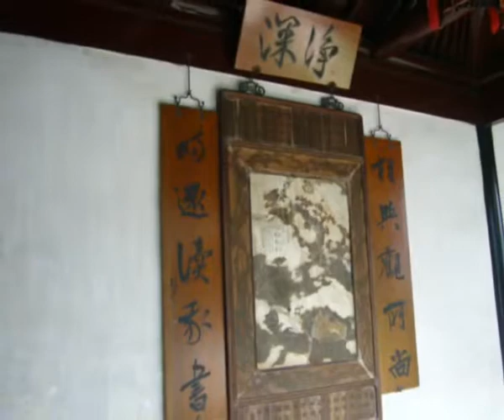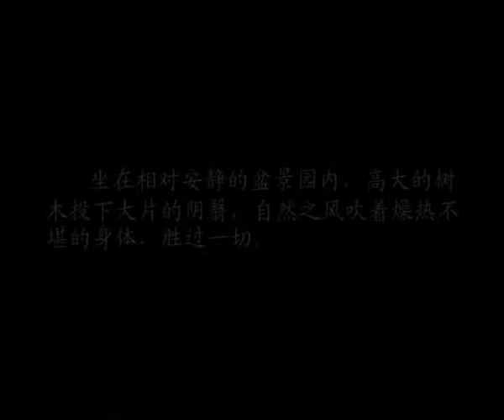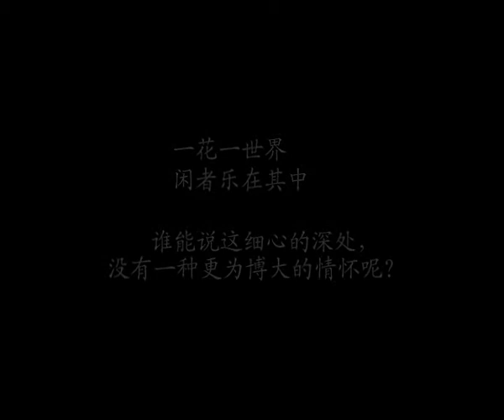苏州记忆·拙政园Suzhou China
图片摄于2010年7月30日
文字写于2010年8月1日